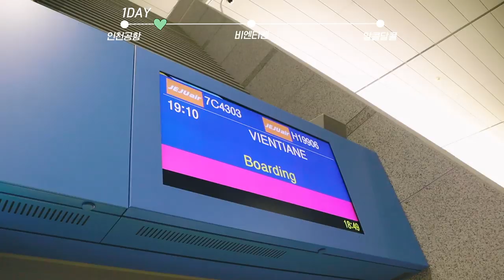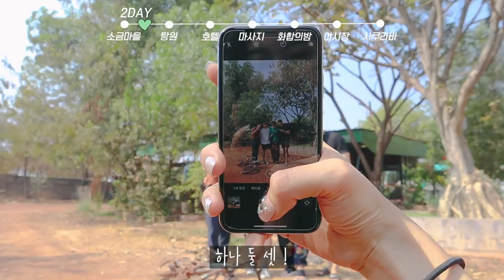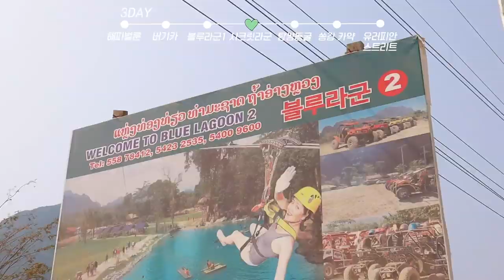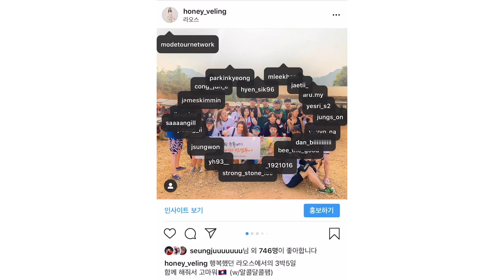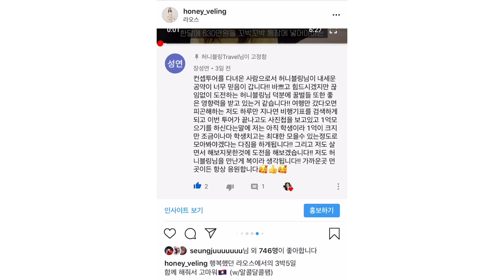🇱🇦5분안에 보는 라오스 3박5일 여행코스 + 허니블링투어 맛보기 💚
3박5일 라오스여행 총정리 Tip🇱🇦
저는 라오스에서 비엔티엔&방비엥 다녀왔어요!

팔라완에 이어 2번째 허니블링투어입니다☺️
모두투어컨셉투어 2030투어 기획해서 다녀왔고
라오스여행 가는 분들을 위해 총정리팁도 준비해봤습니다!

(저장해두고 필요할 때 보세요!)

🧚🏻3박5일 라오스 비엔티엔&방비엥 여행🧚🏻

▪️항공 ✈️
제주항공 (인천▶️비엔티엔 5시간 소요)
2020년 1월 17일(금) 19:10 인천 출발 -
2020년 1월 21일(화) 07:00 인천 도착

▪️호텔 🏩
비엔티엔 : 덕 잠파 호텔
방비엥 : 그랜드 리버사이드2

▪️경비 💰
849,000원
(직항 항공+호텔+전 일정 교통,식사,관광,입장료+기사/가이드팁 50불+전신마사지+노팁노옵션 그냥 모두~포함‼️)

▪️3박5일 일정 🇱🇦
1️⃣일차 : 공항 도착 - 호텔 체크인 - 알콜달콜🍻
2️⃣일차 : 소금마을 - 탕원선상식 - 현지 과일시장 - 방비엥 이동(4시간 소요) - 호텔 체크인 후 일몰감상 - 전신마사지 - 화합의 밤(무제한 삼겹살 & 라오비어) - 유러피안스트리트(사쿠라바 & 라오스티 구매 & 한국식 포차) - 알콜달콜🍻
3️⃣일차 : 해피벌룬 - 버기카 체험 - 블루라군1 - 블루라군2 시크릿라군 - 뚝배기라면 먹방 - 탐쌈동굴 & 탐난동굴 - 쏭강 카약킹 - 유러피안스트리트(현지 시장체험 & 바게트 샌드위치 먹방) - 알콜달콜🍻
4️⃣일차 : 호텔 근처 바게트 샌드위치 & 팟타이 쌀국수 먹방 - 비엔티엔 이동(4시간 소요) - 빠뚜싸이 - 쇼핑 - 메콩강 야시장 - 공항이동
5️⃣일차 : 인천 도착

▪️직접다녀오고 느낀 라오스여행 팁 🤘🏻
1. 달러받는 곳이 많아서 낍으로 굳이 바꿀 필요가 없다!
2. 라오스여행은 12월~1월 추천! 평균 기온 16~21도로 날씨도 쾌적하고 좋았어요:)
3. 길거리 지나가다가 보이는 바게트 샌드위치 꼭 꼭 먹어쥬세요😭 1일 1개 필쑤..!!
4. 버기카탈 때 버릴 옷 & 모자 챙겨주세요! 흙으로 옷이 다 망가지구 머리에 먼지 다 묻어요!!
5. 방비엥에서 호텔 잡을 땐 유러피안스트리트 근처로! 저희가 묵은 그랜드 리버사이드2도 추천해요, 유러피안스트리트도 가깝고 현지 맛집 & 마사지가게도 가깝고, 뷰도 좋고, 조식도 괜찮았어요!!
6. 라오스에서 유명한 포토스팟인 블루라군2 시크릿라군에서 뚝배기라면! 은 사실 사진 찍으려면 식당에서 주문 후 직접 가져가야하더라구요🙂,, 저희는 뚝배기라면은 식당에서 다 먹고! 하나만 가져가서 돌아가면서 사진 찍었습니당😌
7. 라오스여행은 혼여보다는 친구들이랑 여행 추천해요! 친구들이랑 놀 거리가 넘나 많은 여행지🧚🏻

행복했던 라오스에서의 3박5일
함께 해줘서 고마워🇱🇦 (w/알콜달콜팸)
사실 패키지여행이라는 건 한팀 아니, 한명이라도 유별난 사람이 있다면 투어내내 고통받을 수 있다.   누가 올지 나도 모르는 여행이기에 사실 기획하는 나도 매번 마음이 졸여진다.

그렇지만 1차 팔라완 컨셉투어를 너무 즐겁게 다녀와서, 또 다녀온 그들이 매일 가족처럼 연락하고 달에 한번씩 여행가는 인연이 될 수 있다는게 너무 소중해서 또 다시 신중히 기획했던 라오스여행.

감사하게도 23명 모두가 배려심에 친화력에 에너지까지 넘치는 친구언니오빠동생들이 뭉쳐주었다. 첫날부터 23명 모두가 친해져버린 여행, 정말 모두 친구가 되었다. 유치한 것 알면서도 내가 첫날 준비한 마니또 게임을 공항가는 날까지도 열심히 해준 친구들에게 너무 고마웠다. 마니또 취향에 맞춰 선물 교환하는 모습, 너무 훈훈했다구🥺

더 훈훈하고 멋졌던 건 마지막 날 롯데월드까지 간 친구들.. 매일 일정끝나고 4시까지 알콜달콜하고 미팅시간에 한번도 안 늦는 친구들을 보며 느꼈었지만 롯데월드까지 가는 걸 보며 정말 텐션이 남다른 멋진 친구들이라고 느꼈다🤔

아직도 로비에서, 성연이 용현이 방에서 뭉쳐야할 것만 같은데 시간이 3.5초처럼 빠르게 지나가 아쉽다 정말! 소중한 알콜달콜팸 다들 서로 배려해주고 여행도 즐겨준 것만으로도 고마웠는데, 중간중간 나 힘들지 않은지 물어봐주고 끝나고나서도 ‘고생했고, 이번 여행 정말 즐거웠다고’ 얘기해주는 한마디 한마디가 진심으로 너무 고마웠어, 고마운 마음 평생 기억하고 내가 도움이 될 수 있는 일이 있다면 가장 먼저 도울게, 자주 만나는 인연이 되길 바라🙏🏻💚

🍯허니블링이 직접 한땀 한땀 정리한 꿀팁파일 받고싶다면?